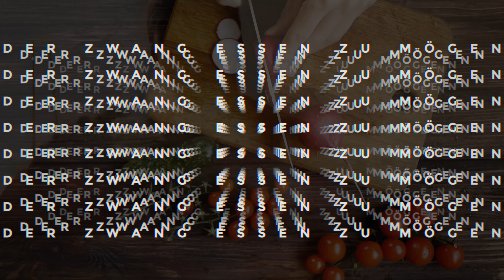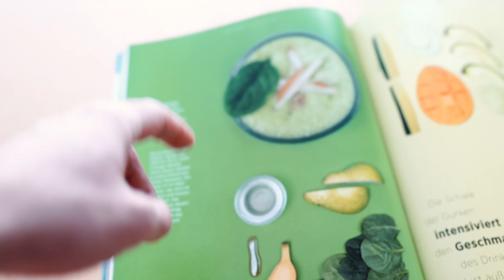Kann man sich zwingen ein Essen zu mögen? 🥬 | Selbstexperiment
Bearbeite Fotos wie Ich! Meine eigenen Lightroom Presets

MEIN EQUIPMENT